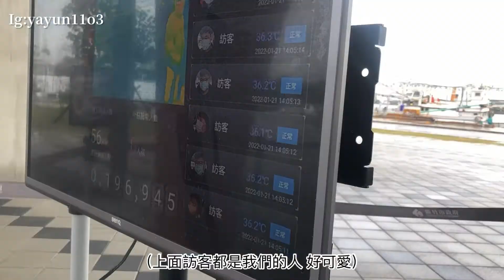新竹旅遊vlog:香山濕地賞蟹🦀️、民宿很舒服😌、果園菜園動物園🐘忙內的亞芸☁️